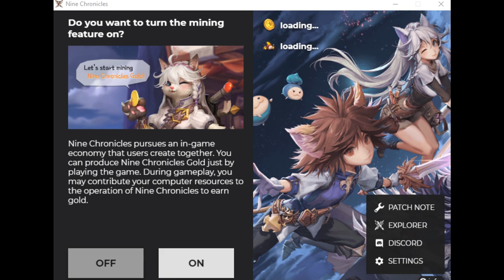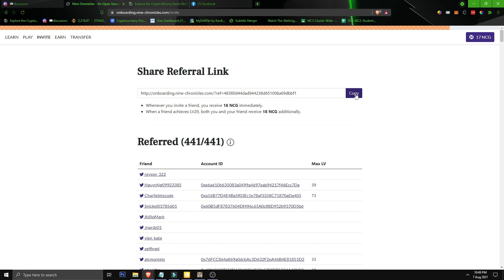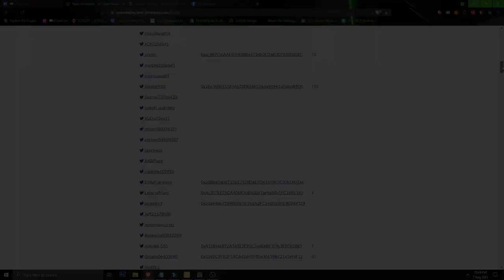Kumita ako ng 50,000+ PHP sa paglalaro ng Nine Chronicles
Nine Chronicles is a fantasy MMORPG, set in a vast fantasy world powered by groundbreaking technology that gives players the freedom to play how they want: exploring, crafting, mining, or governing in a uniquely moddable, open-source adventure.